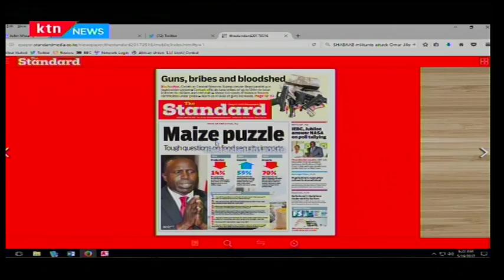Maize still a lingering puzzle as full details yet to be unravelled